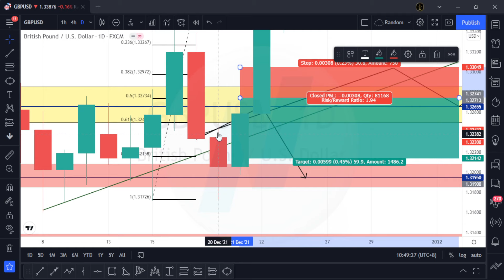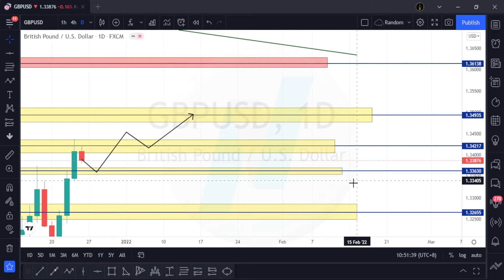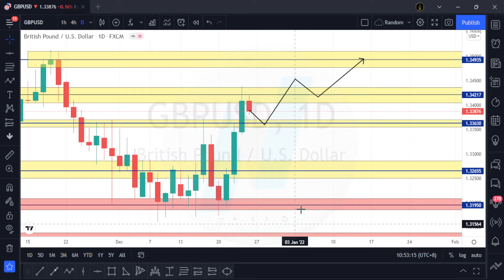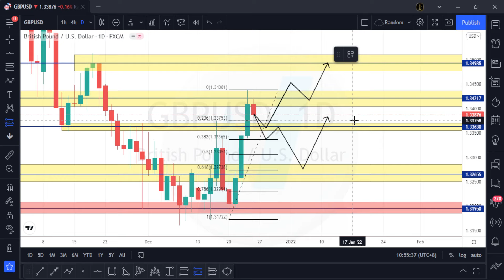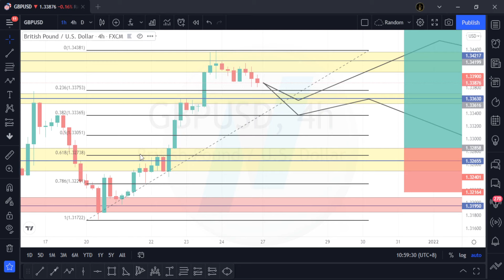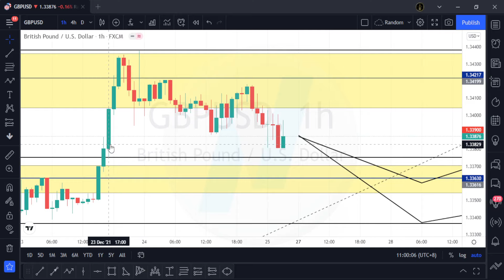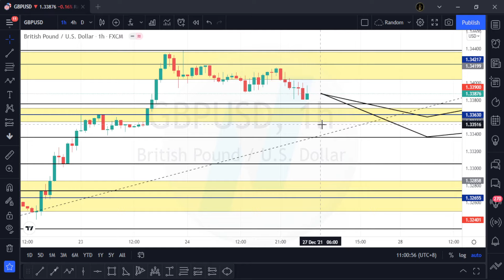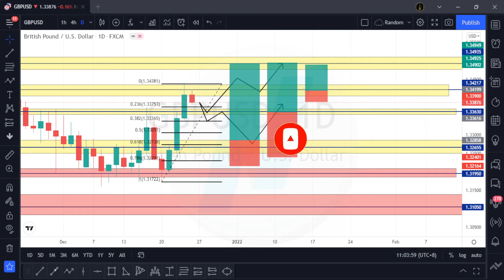BULLISH GBPUSD MASIH KUAT, SAAT NYA TRADING ?? (Market Outlook 27 - 31 Desember 2021)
Market Outlook / Analisa Teknikal Mingguan Market Forex dan Komoditas yang berlaku dari tanggal 27 - 31 Desember 2021.
00:00 Intro